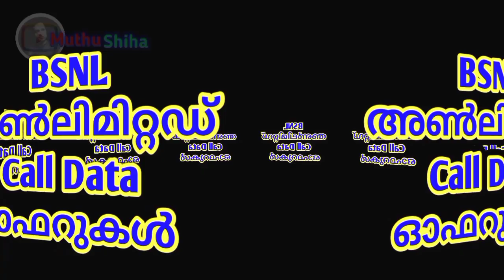BSNL Unlimited Call Net 2022 Special Recharge plan | Kerala New Recharge Unlimited Net Cal BSNL 2022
BSNL new unlimited Calling Data offers recharge plan